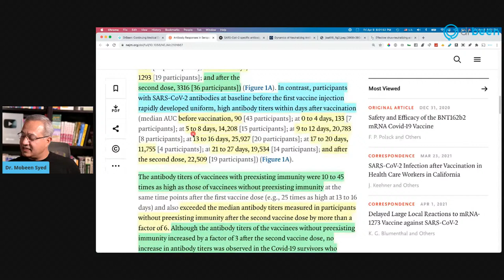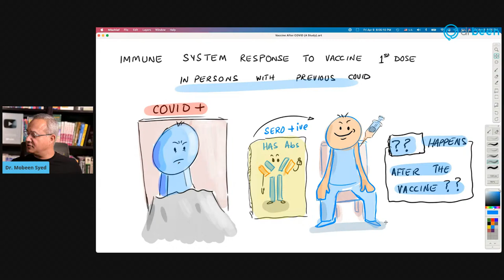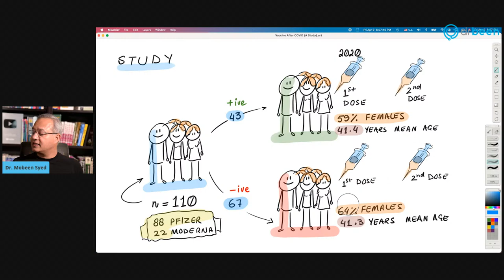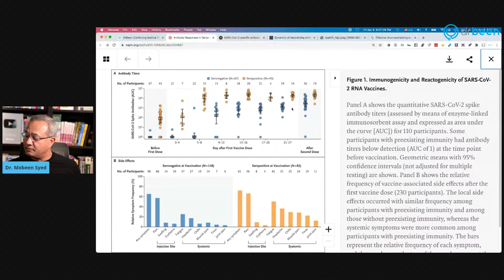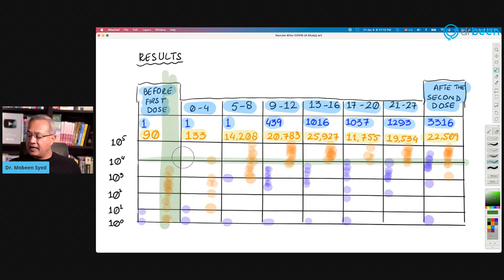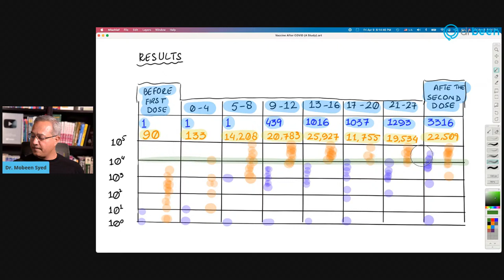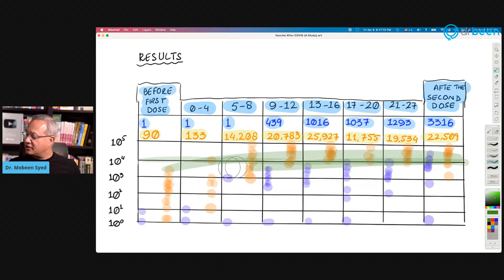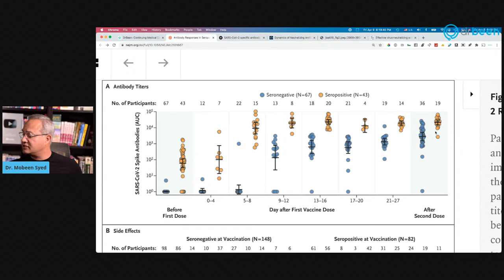Vaccine After COVID (A Study)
Today we will discuss a study that shows the results of administering one or two doses of Moderna or Pfizer vaccine to a previously COVID infected person.

You might be thinking, what are the protective levels? Link below gives some answers.
What antibody levels are found in outpatient, convalescent plasma donors, hospitalized, and critical patients?

A longitudinal study showing the antibody titer changes in patients with varying COVID severity.

Effective virus-neutralizing activities in antisera from the first wave of survivors of severe COVID-19